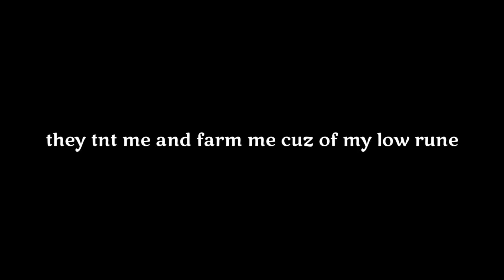Becoming DEADLIEST Player after getting bullyed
tnx @COLDY_BlockmanGO for inviting me